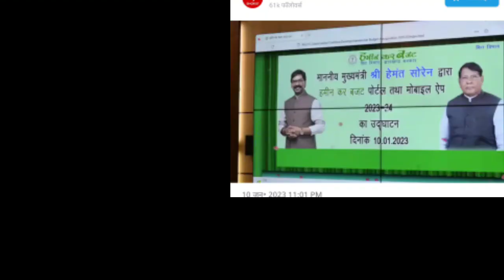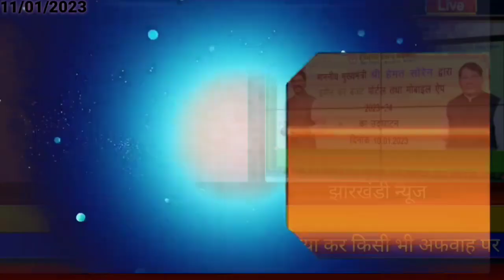आज 12 जनवरी 2023 झारखंड की ताजा खबर ।। Today Jharkhand News, Jharkhand Breaking News Cm Hemant